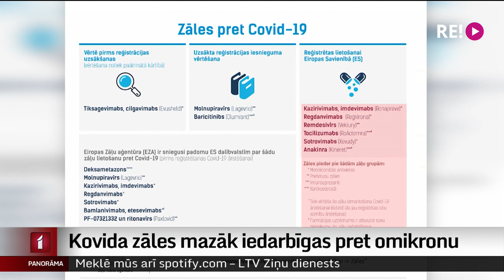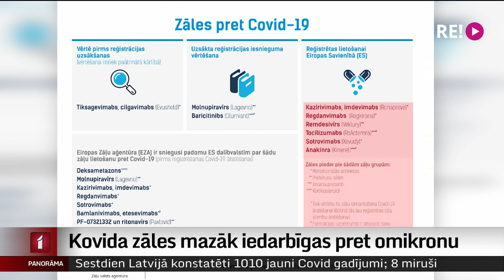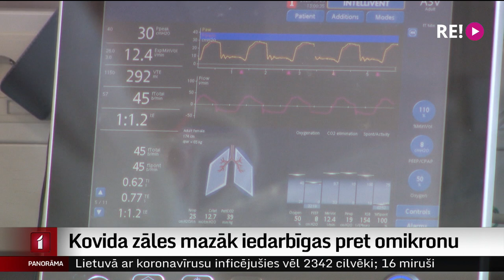Kovida zāles mazāk iedarbīgas pret omikronu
Omikrona paveids ir ne vien ievērojami lipīgāks par visiem iepriekšējiem kovida variantiem, bet arī atšķirīgi reaģē uz medikamentiem. Pierādīts, ka daži no medikamentiem, kas apstiprināti kovid ārstēšanai, nav efektīvi pret omikronu. Specifiskā ārstēšana ir ļoti nozīmīga tiem cilvēkiem, kuriem novājinātas imunitātes dēļ neizveidojas aizsardzība pret kovidu. Par to plašāk Zanda Ozola-Balode.